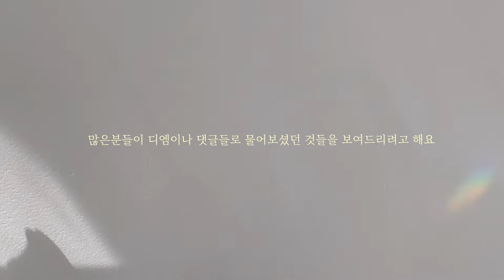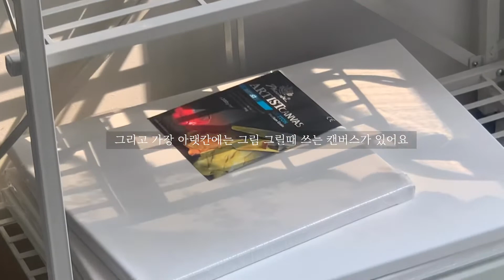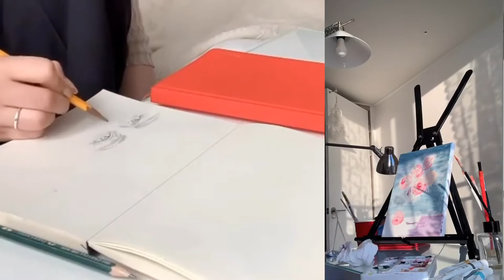🏠 ROOM TOUR 룸투어ㅣ오늘의집 이케아 추천템ㅣ랜선집들이ㅣ방꾸미기ㅣ셀프인테리어ㅣ화이트인테리어ㅣ브이로그ㅣ턴테이블ㅣohousel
Home sweet home vlog🏡
좁은 방 꾸미기, 집들이 화이트인테리어, 집꾸미기

0:47 화장대 (3단 접이식 이동 수납장)
0:47 골드트레이 - 코스테서울
0:47 캔들 - wonderwal
1:39 니세달거울,화이트 - 이케아
1:55 레트로 LP턴테이블 -  사운드룩
2:22 더블팬던트등 - 이케아
2:37 디시디아 식물 - 오늘의집 코티
2:50 ~ 3:10 액자 - 이케아
3:14 KNOPPARP 2인용쇼파 -이케아
3:32 책상 (말름 화장대) - 이케아
3:53 안나 니트 블랑켓 - 오늘의집 씨엘
4:19 맥시멈전신거울 - 레이디가구
4:28 ALVINE SPETS - 레이스커튼
4:55 라인 글라스 유리 엔틱 촛대 - 오늘의집 트렌데코